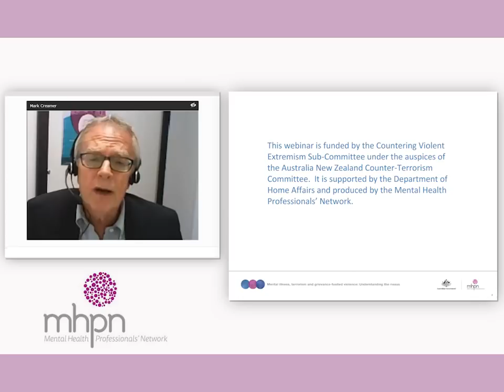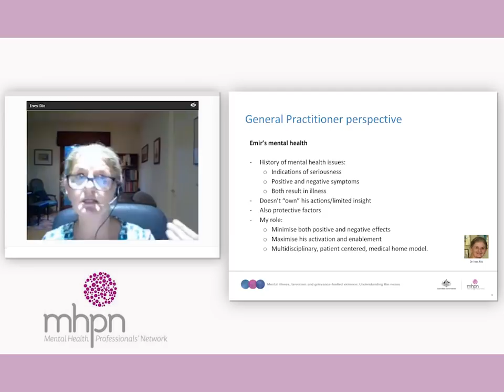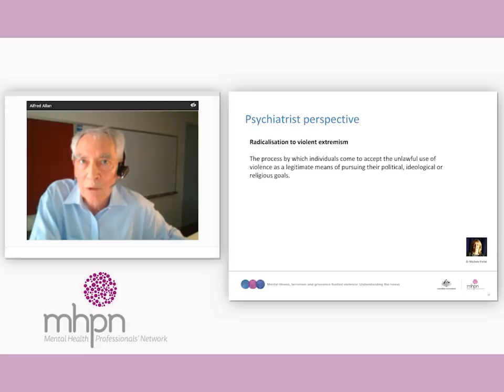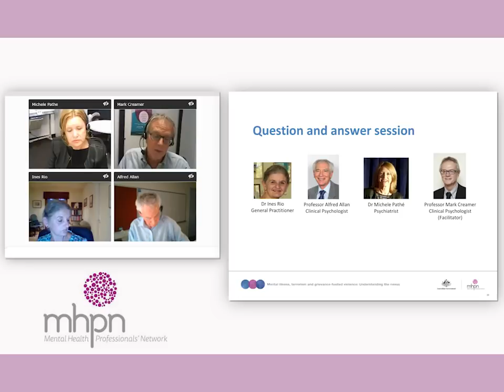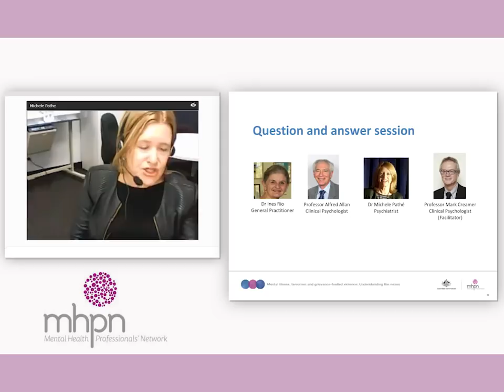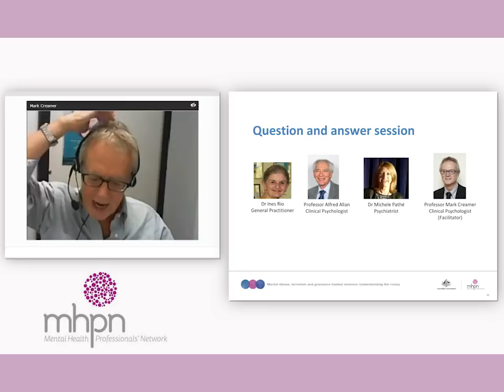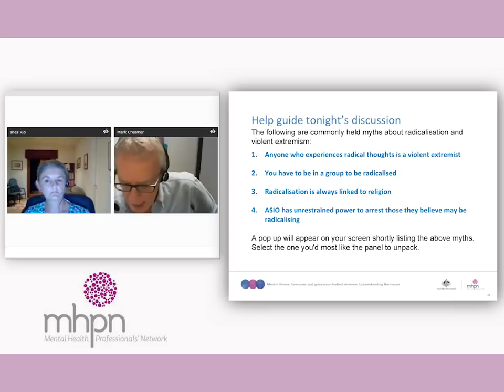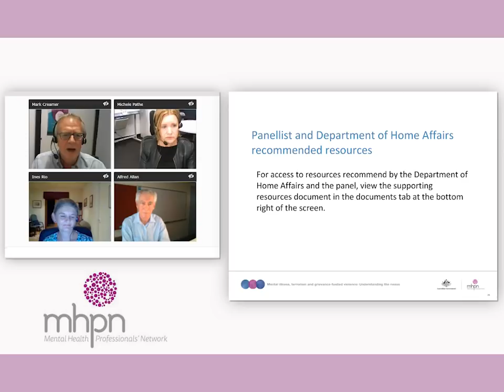Mental illness, terrorism and grievance-fuelled violence: Understanding the nexus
Join us for a discussion about the complexities and non-causal links between mental illness and grievance-fuelled violence. The webinar will also help you identify and take appropriate steps if you are concerned that someone you are supporting may be tending toward extremist ideology, abnormal fixation or pathological grievance. For more interdisciplinary panel discussions on a wide range of topics, please